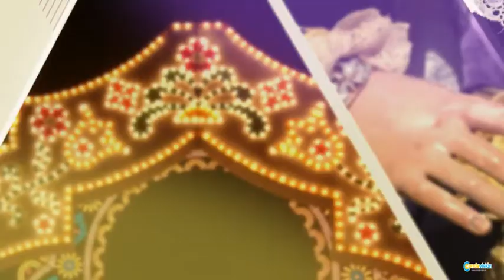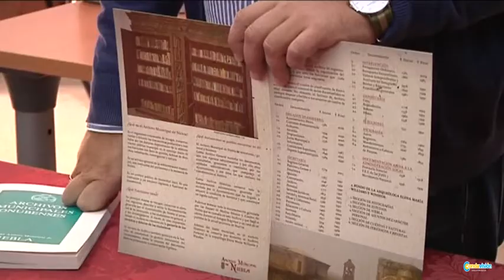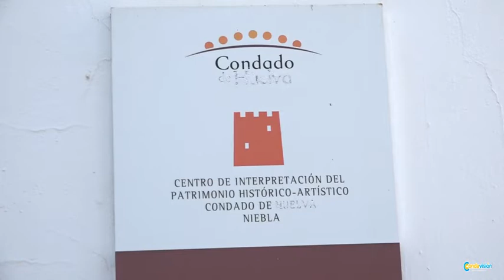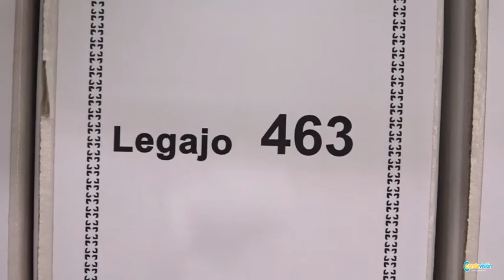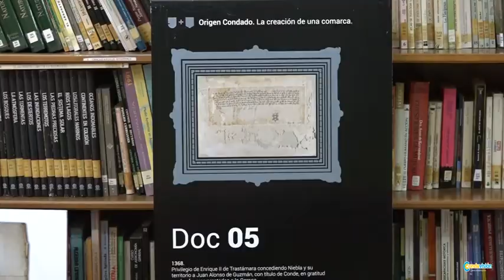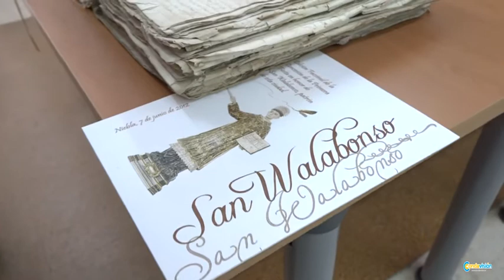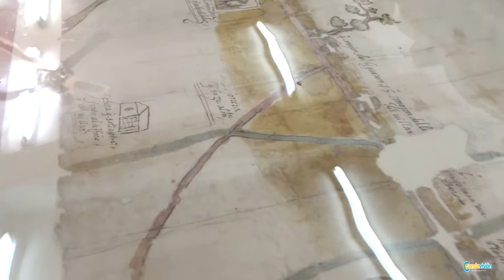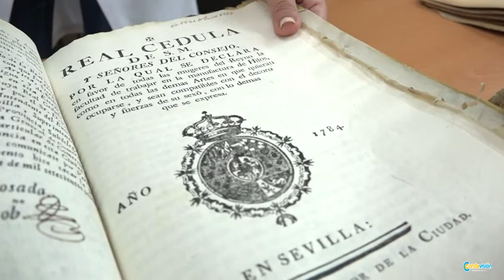Reportaje Día Internacional de los Archivos